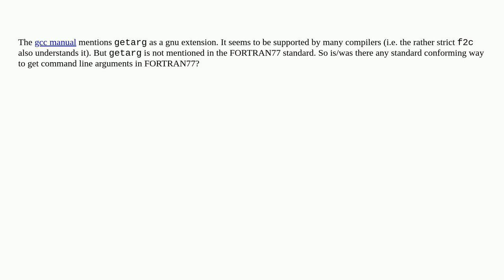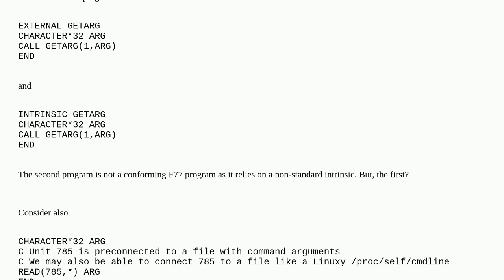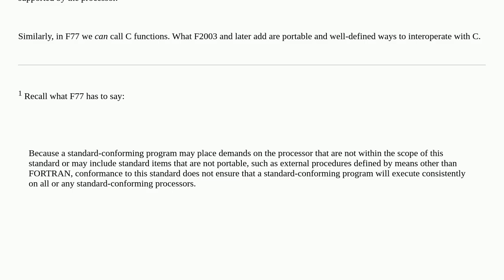Standard conforming way to get command line arguments in FORTRAN77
A special thanks goes out to the community

  command-line-arguments io fortran fortran77